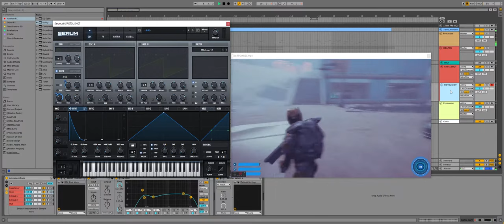Sound Design - Weapon & Explosion Synthesis Serum [IKO39 Gameplay]